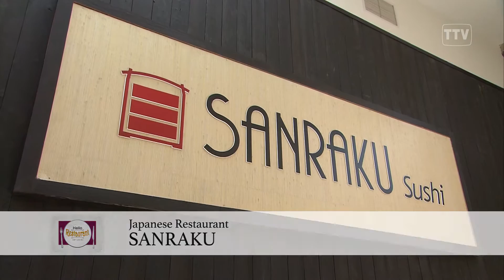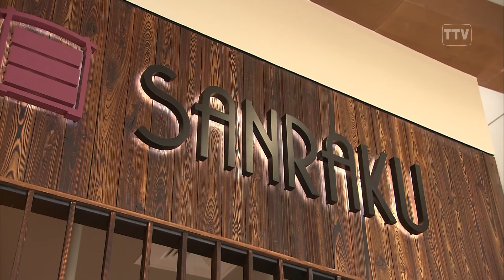Hello Restaurant 297 - Sanraku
Restaurant: Sanraku
Location: San Jose
Air Date:  9/25/2016